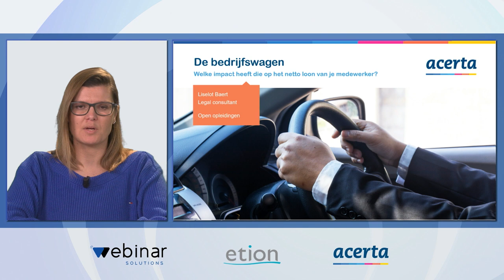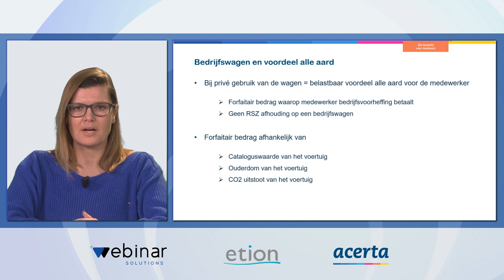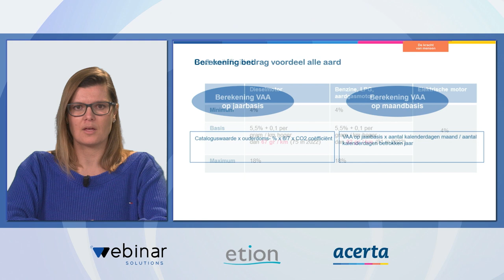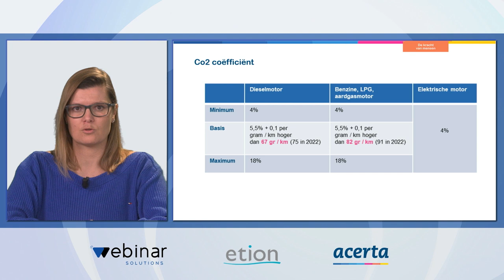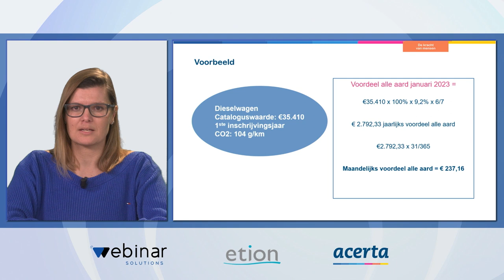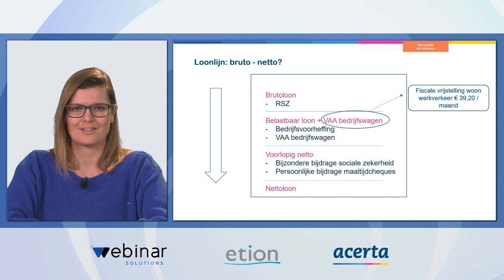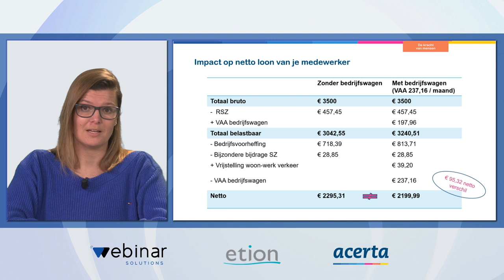Welke impact heeft de bedrijfswagen op het netto loon van je medewerker?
Je medewerker betaalt voor het privégebruik van zijn bedrijfswagen een voordeel alle aard. Hoe wordt dat voordeel alle aard nu juist berekend? En op welke manier beïnvloedt dat het nettoloon van je medewerker? In dit mini-webinar (9:27 minuten) legt experte Liselot Baert aan de hand van duidelijke voorbeelden de ingewikkelde berekening uit.

Extra tip: communiceer het voordeel alle aard in je bedrijfswagenlijst. Kiest je werknemer een nieuwe bedrijfswagen, kan hij het effect van dit voordeel alle aard op zijn nettoloon berekenen en komt hij niet voor verrassingen te staan.

Meer info over het aanbod van Acerta Consult over mobiliteit: acerta.be/mobiliteit.